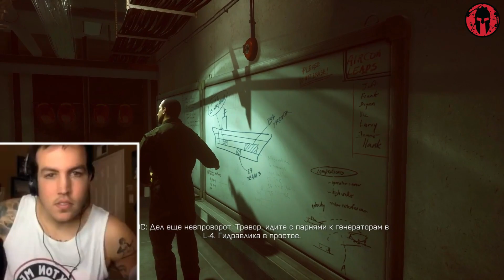МОРЯК ВМС США СМОТРИТ BATTLEFIELD 4 МИССИЯ "ТИТАН" | Реакция экспертов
В этом видео ветеран ВМС США Брэндон смотрит миссию в Южно-Китайском море.

Банковский перевод: 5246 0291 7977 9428

We translated and dubbed the video for non-English speakers.
We want to open up a world of new interesting things for our subscribers. Please be lenient.